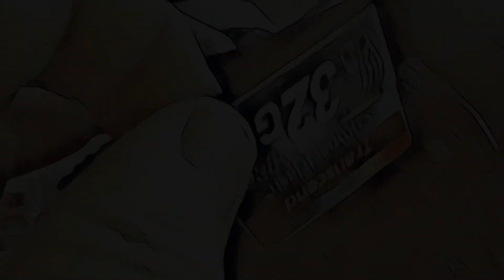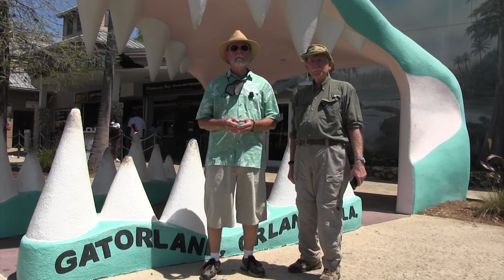Gatorland Rookery Photography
Gatorland in Kissimmee near Orlando, has a boardwalk with a wading bird rookery that offers some great photo opportunities in the Spring.  Jim and Fred check out the rookery in this video!  In addition, for the non-photographers in your family, there is plenty for them to do as well - zip lines, narrow gauge railroad, zoo and lots of alligators!  Photographers can even pay to enter the park early before regular opening time to avoid the crowds.